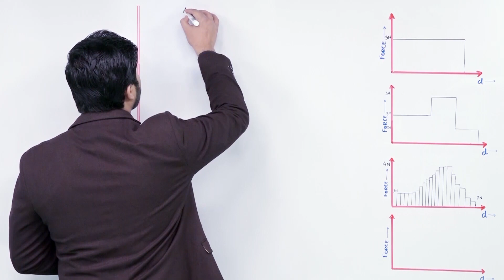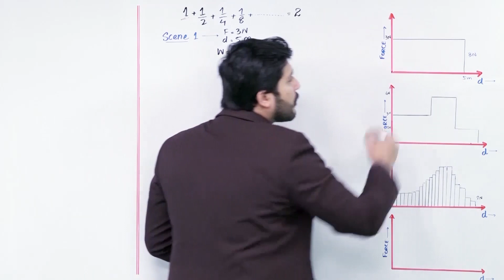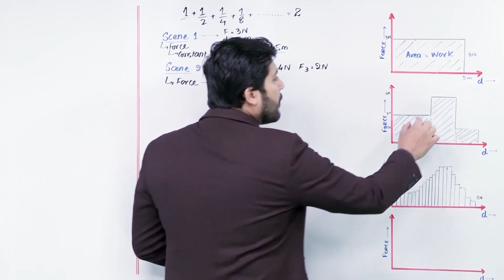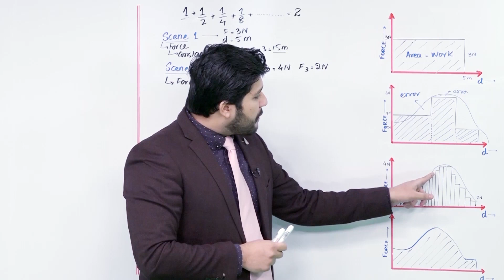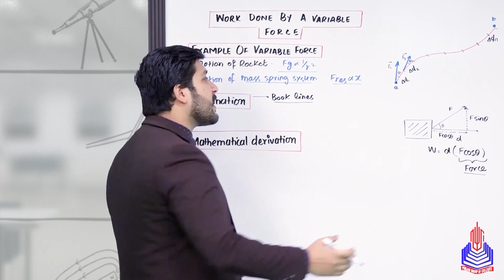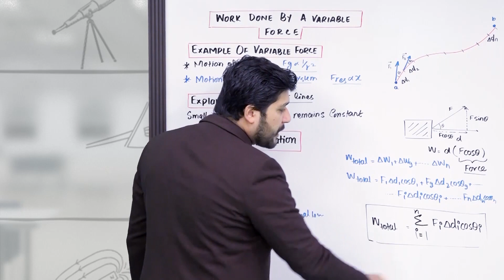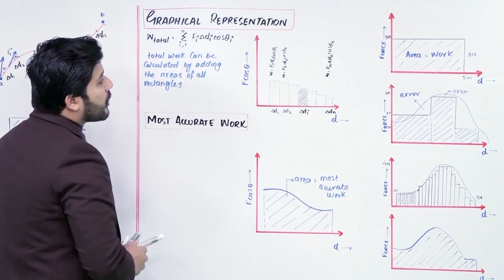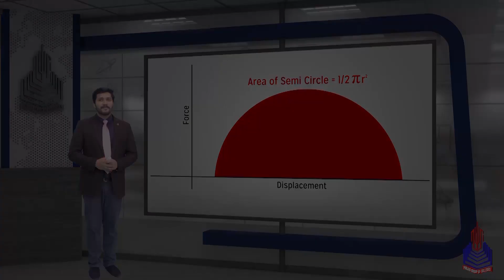PGC lectures-Inter Part 1-KPK Board-Physics-Chapter 4-Work Done By Variable Force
Work Done By Variable Force Class 11

Key Topics Covered:
Example of variable Force
Mathematical Derivation
Graphical Presentation
Most accurate work

Skip to Your Interest With Time Stamps:
00:00 to 15:29 Example of variable Force
15:30 to 25:23 Mathematical Derivation
25:24 to 29:49 Graphical Presentation
29:30 to 34:21 Most accurate work